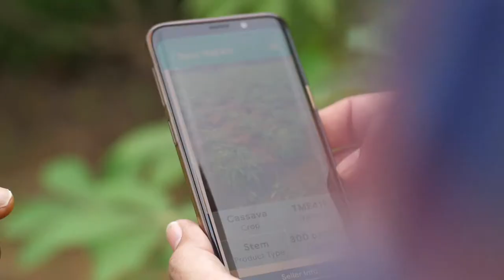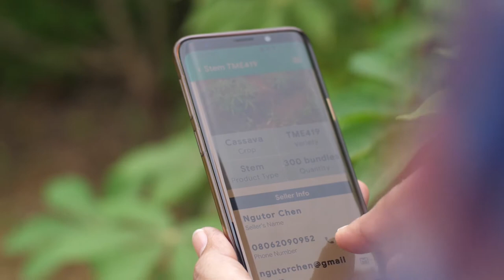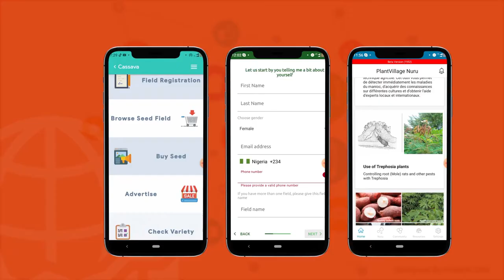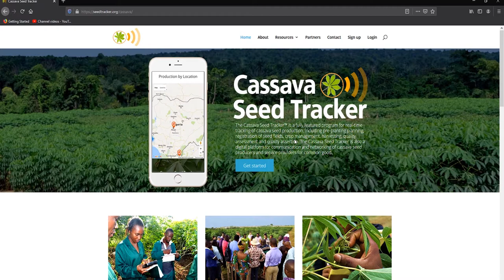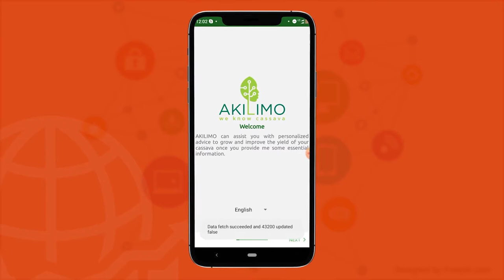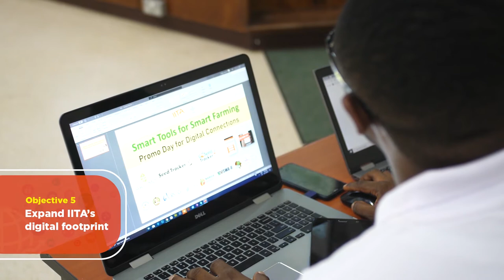A glimpse of Digital Dynamism for Adaptive Food Systems across CGIAR: IITA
This video provides a clear overview of how IITA is harnessing integrated digital tools to accelerate agricultural transformation in Sub-Saharan Africa.